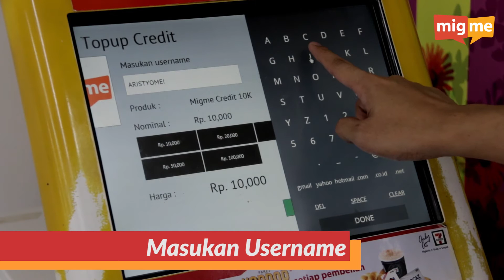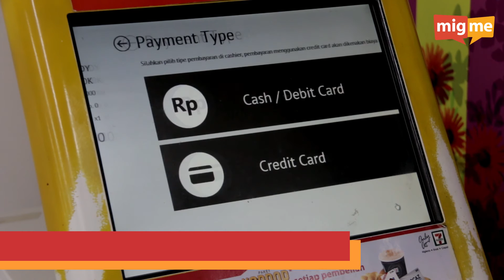Cara Isi Ulang migCoins di 7-Eleven (Sevel) Jakarta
migCoins dapat digunakan untuk membeli gifts dan stiker lucu di migme.
Chat jadi lebih menyenangkan dan avatarmu bisa lebih unik!